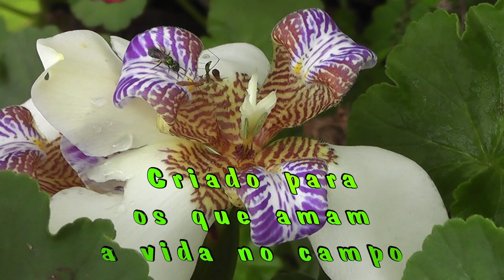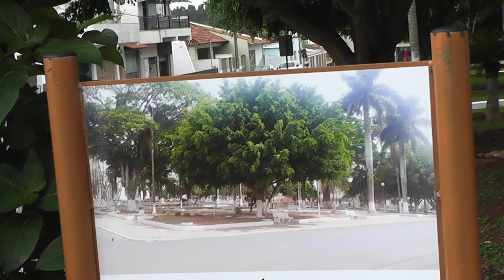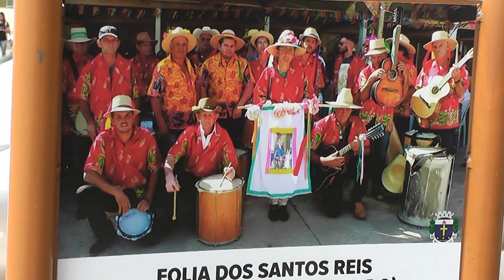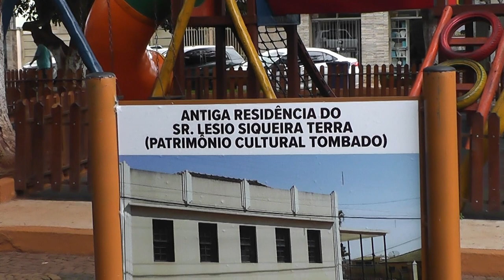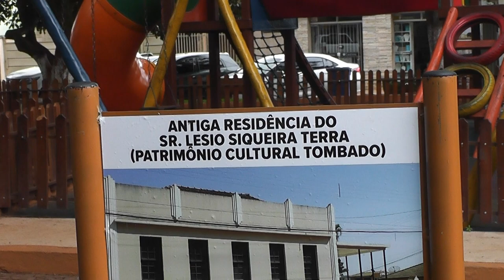Conhecemos essa bela cidade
Alterosa é uma cidade bonita, aconchegante, calma de pessoas gentis e atenciosas. Gostamos muito de tê-la conhecido e pretendemos voltar.